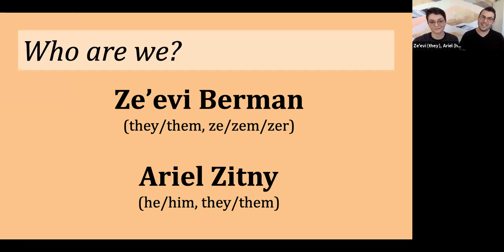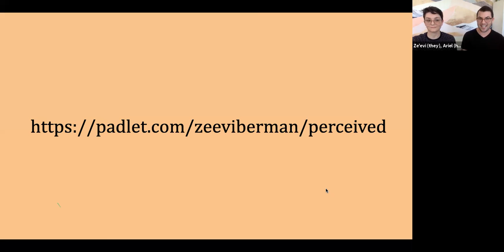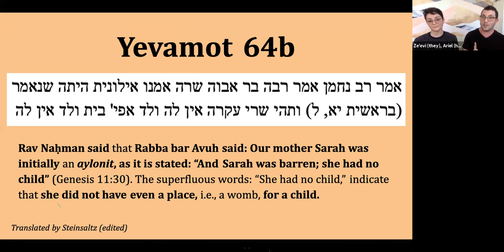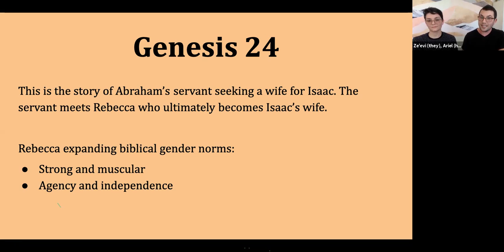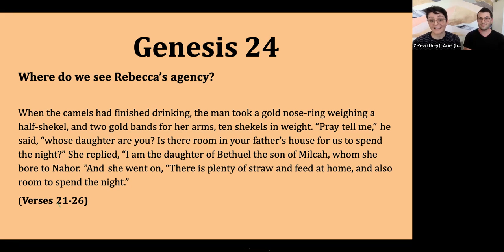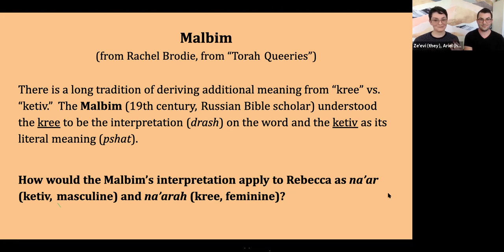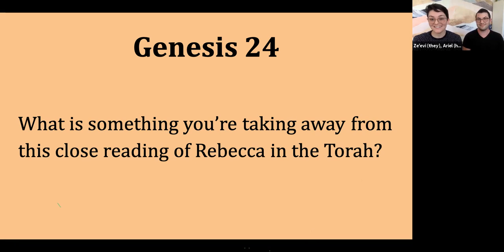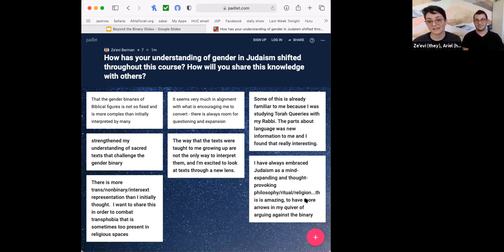Beyond The Binary: Part 3 | Congregation Kol Ami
Did you know the idea that there is more than just male and female has existed in Judaism from at least the time of the Mishnah (200 CE)? Come learn about the six genders in Judaism, and what our tradition can teach us about gender diversity and inclusion of people who don't fit into the gender binary.
Ariel Zitny and  Ze'evi Berman present a 3-session workshop on gender and Judaism.

Congregation Kol Ami is a progressive, Reform congregation rooted in a rich Jewish tradition, with commitment to social justice, Israel and diversity that guides us in the present and transforms our future. Join us in West Hollywood, CA.